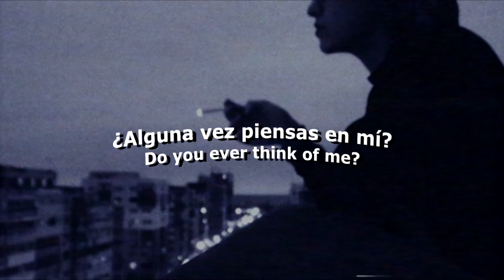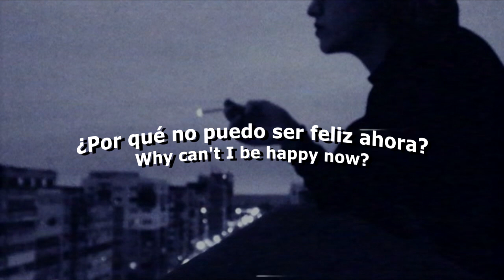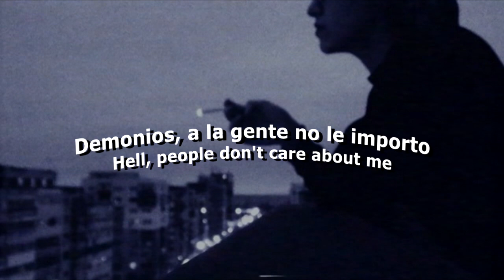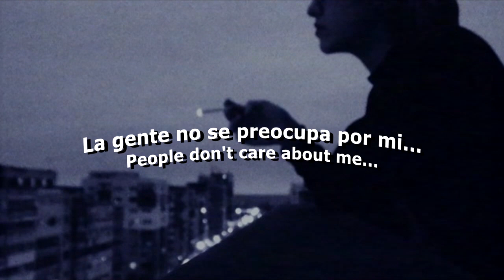boy pablo ; people (Subtítulos en español) (Lyrics)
- gracias Ivnchelo por la sugerencia de imagen, se te quiere lol